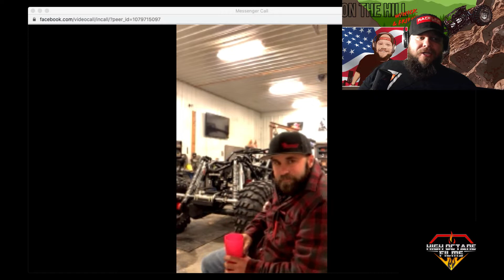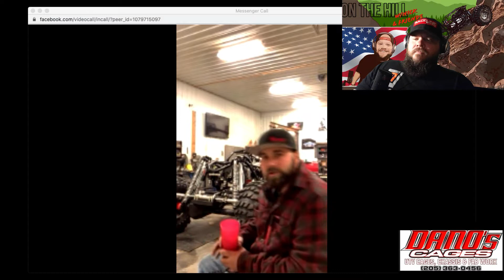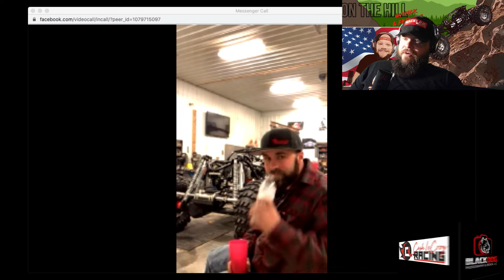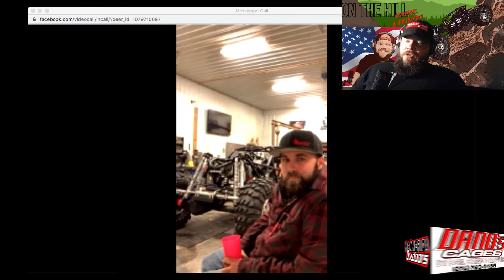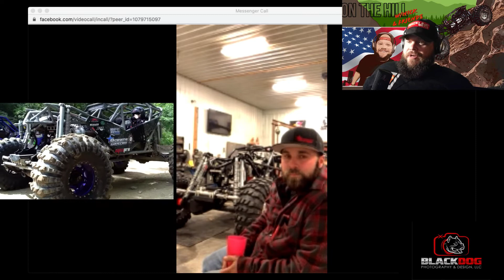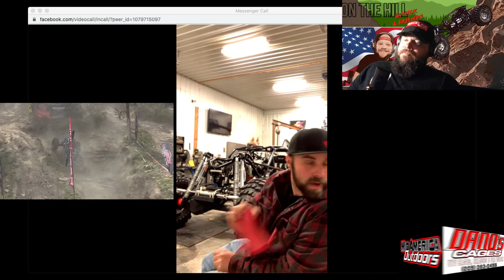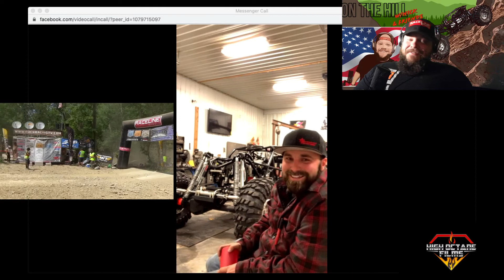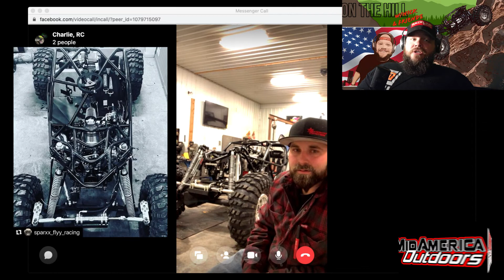On the Hill w/ Nick and Friends: Charlie Browne Jr. Hangtime Buggy reveal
We have been seeing posts of drivers, putting the final touches on their rigs, getting ready to head to Texas for the NRRA season opener.  Tonight we hear from Charlie Browne Jr. who has been building a fire breathing Reject Fab chassis over the last few months.  Come hang out with us!